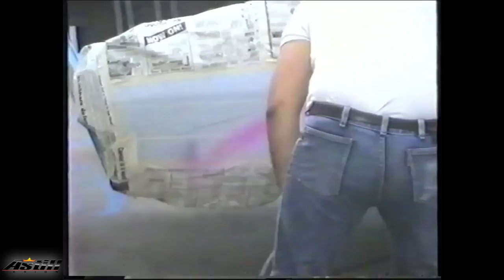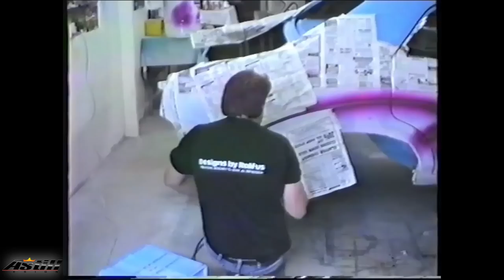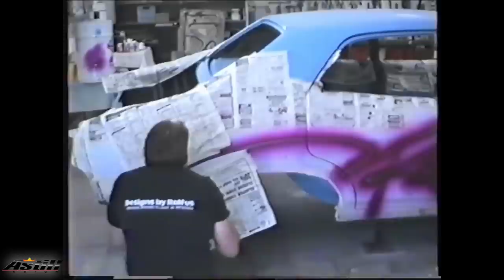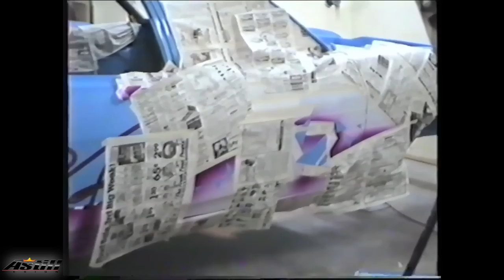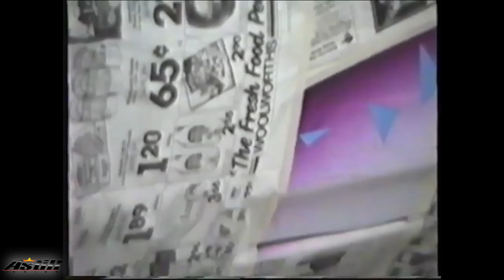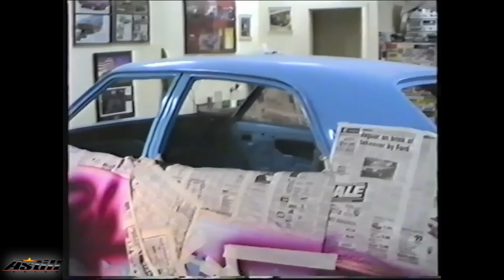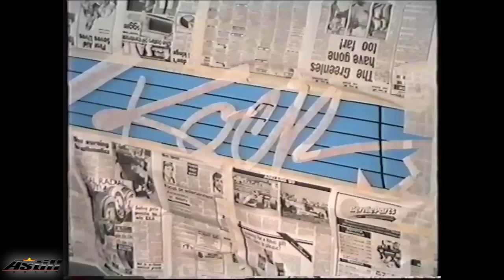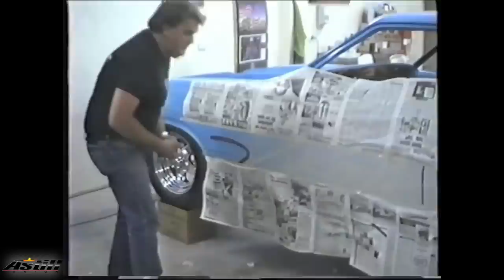Rock 3 Graphics Application | From the Archives | Howard Astill's XA Sedan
From the archives: Howard and Ralf paint the graphics on Howard's XA Sedan Rock 3 back in 1990

For the full build episode, check out The Build Series #2022
Astill Design / Howard Astill merchandise